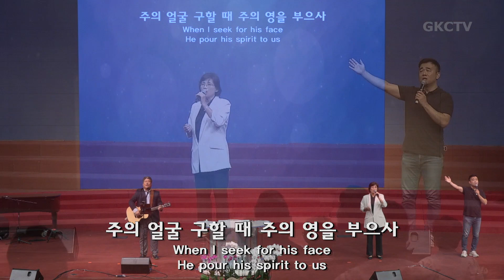[은혜한인교회 은혜워십] 주는 완전합니다 • 슬픈 마음 있는 사람 • 모든 상황속에서 102222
1. 주는 완전합니다
2. 슬픈 마음 있는 사람
3. 모든 상황속에서

GRACEMI.com | GKCTV.com